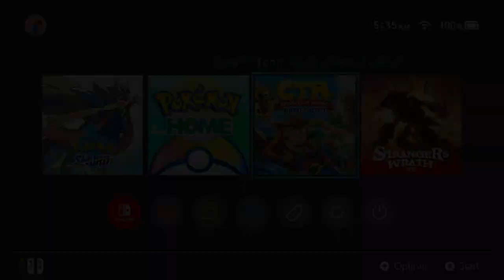Crash Team Racing: Nitro Fueled: Nintendo Switch - (Wumpa Cup-Isabella Hard)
Some Crash Team racing Nitro Fueled gameplay from the Switch gonna be uploading some Sword gameplay too :)